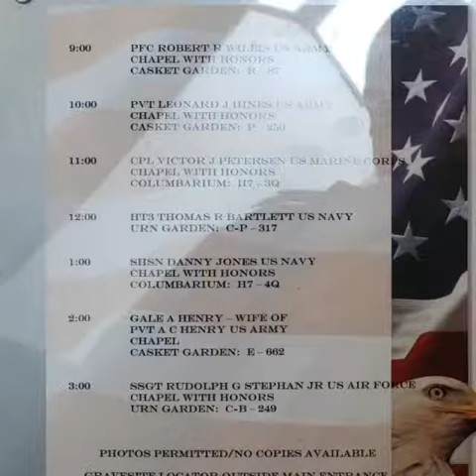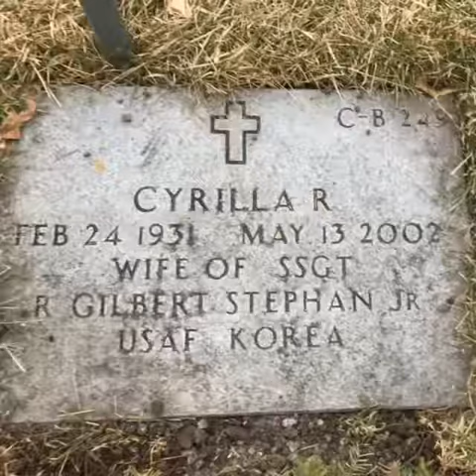Weekend with family to celebrate Gil